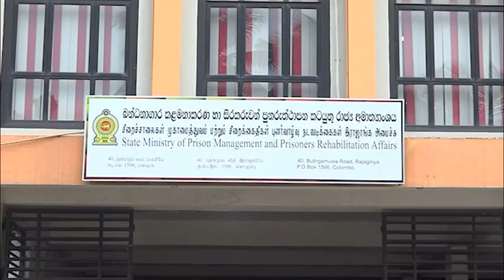Lohan Ratwatte gives official vehicle to Ministry of Prison Management and Prisoners Rehabilitation